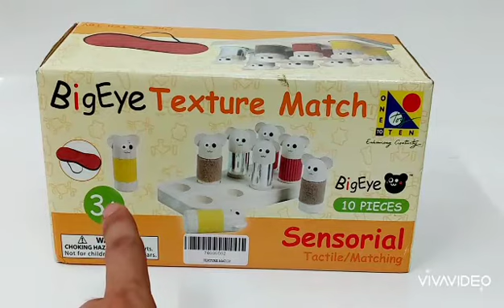HOW TO PLAY TEXTURE MATCH WITH FUN AND LEARN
product name: big eye texture match
benefit
learn color
learn different the skin
improve texture skill
improve linguistic skill
improve social skill